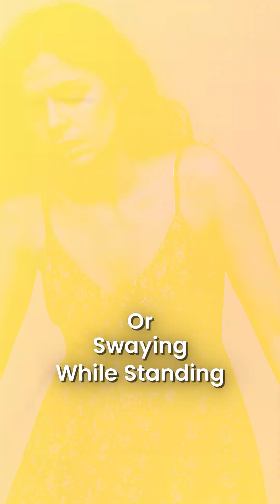Reel 4 - Feeling Dizzy All Day? It Could Be PPPD | Dr. Vishal Pawar, Neurologist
Do you experience constant dizziness, unsteadiness, or non-spinning vertigo?
It might be PPPD – Persistent Postural Perceptual Dizziness – a functional vestibular disorder that can last for months and worsen as the day progresses.

In this short video, Dr. Vishal Pawar, Specialist Neurologist in Dubai, explains the hallmark symptoms of PPPD and what you should know if you're living with this condition.

🔍 Learn the signs
🧠 Understand the cause
💡 Know that help is available

📍 Consult Dr. Vishal Pawar for expert neurological care in Dubai.

📌 Follow for more tips on brain & balance health.

For iphone users link is